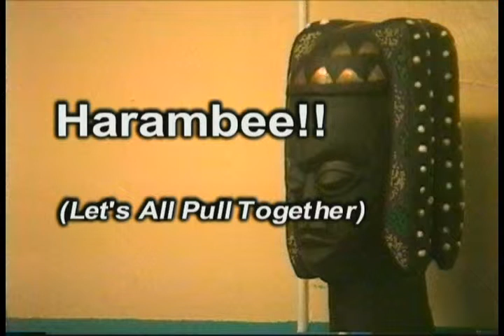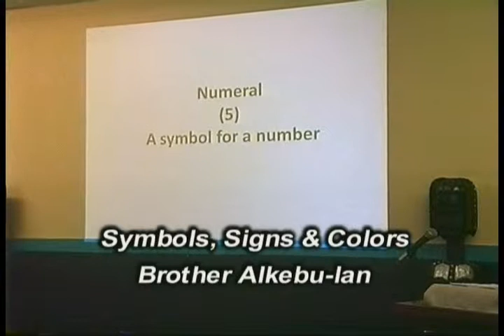Ancestor Day and Fete 2013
African Ancestral Chamber Presents  "3rd Annual Ancestor Day and Fete"
Richmond, VA Oct 18, 19, 2013